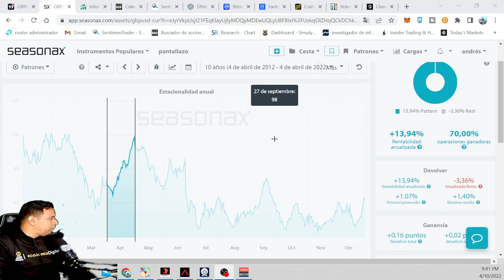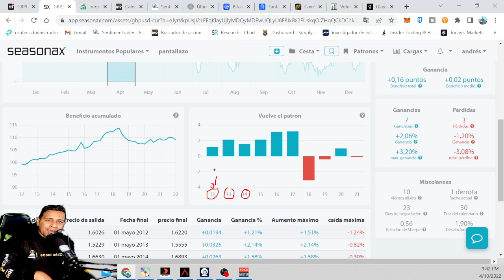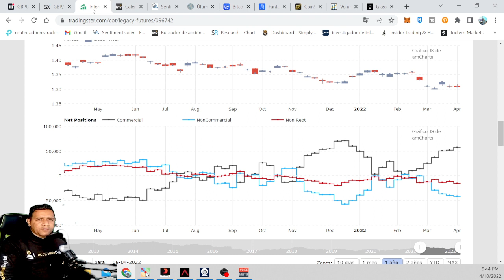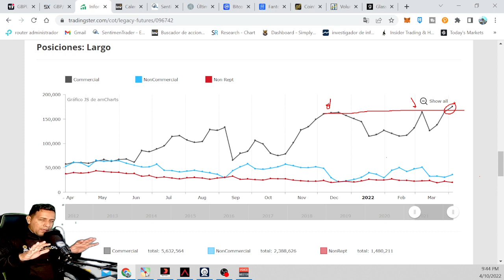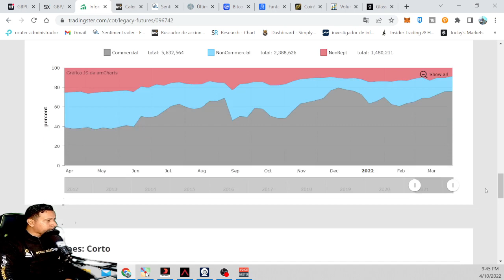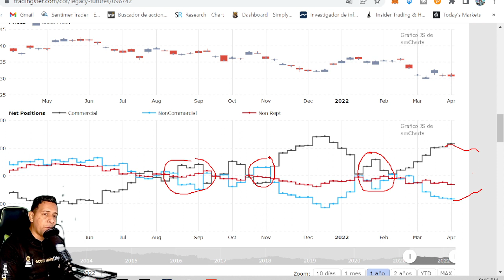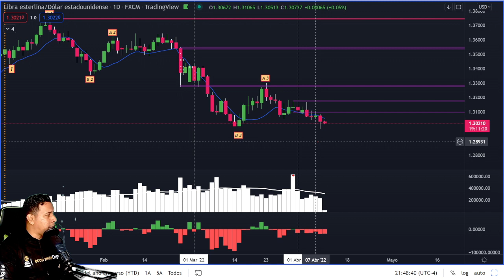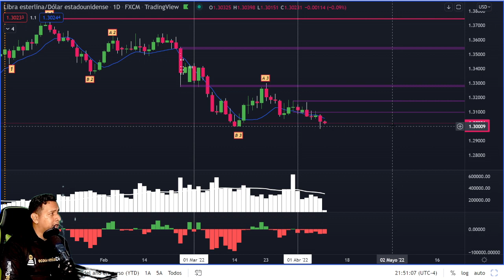GBPUSD: Proyección de la semana 11/4